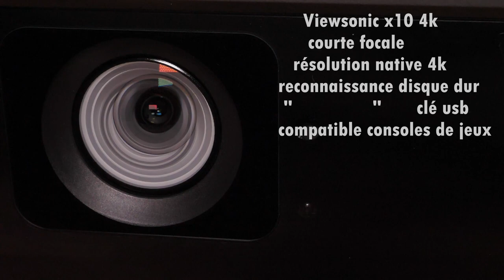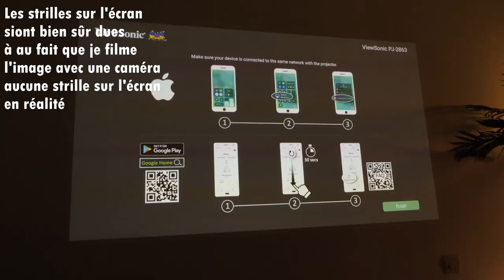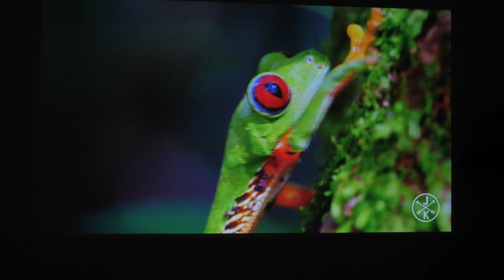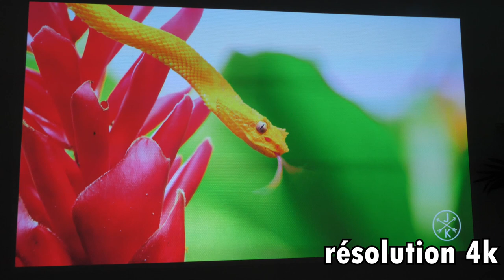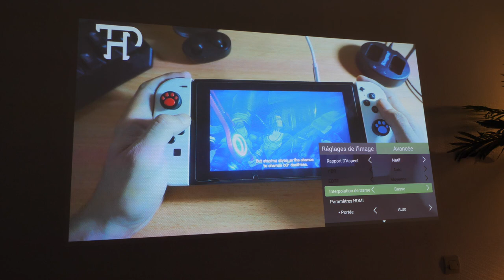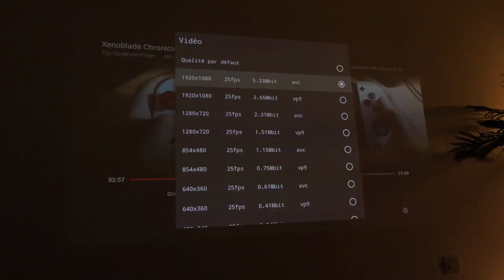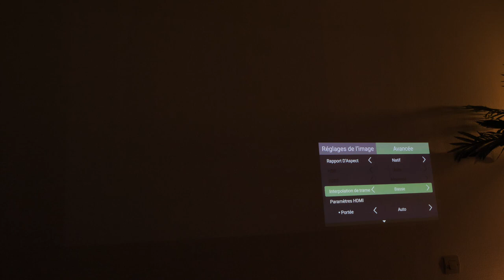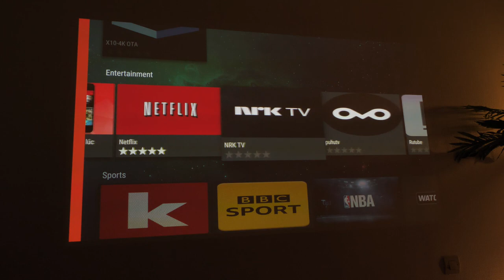MEGA UNBOXING D'UNE BOÎTE MYSTERE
J'ai reçu un colis énorme , on l'ouvre ensemble
le viewsonic x10 4k